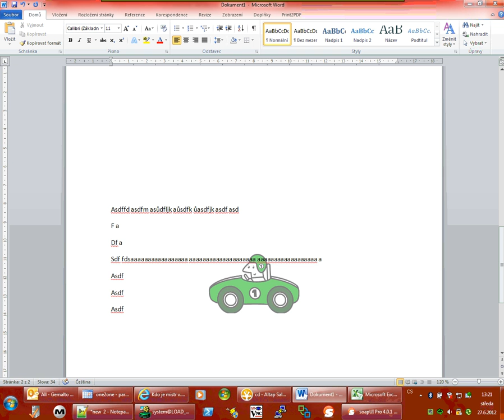[SOLVED] : MS Word : Pozadi od druhe stranky.wmv